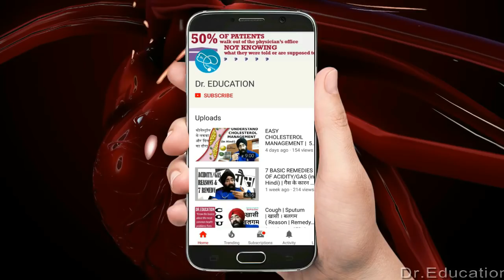Rx Digestion #4 (Eng) DIETARY FIBRE - HEALS THE GUT | Benefits, Types & Best sources Dr.Education